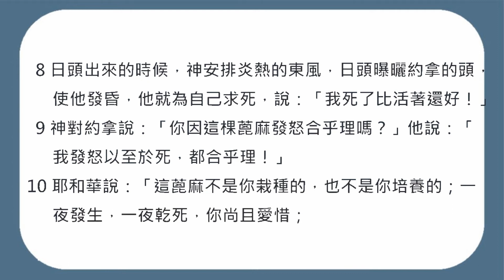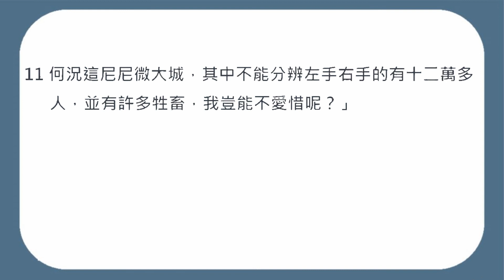【晨曦甘露】一天一章陪你读圣经@约拿书@第4章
当你读完这章后，鼓励你隔天早晨参加我们在Youtube上的【晨曦甘露】晨更直播。

赞美灯塔教会奉献方式：
1. E-Wallet GIVING 电子钱包奉献 - 扫描二维码奉献

3.本地CDM现款汇款机

5.海外-可以直接汇款进入户口
马来西亚大众银行Public Bank Berhad